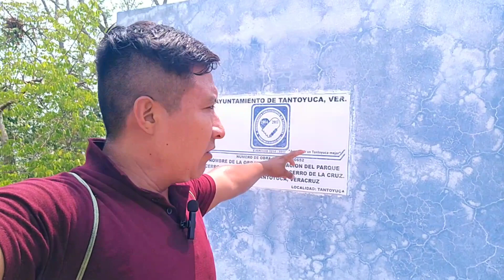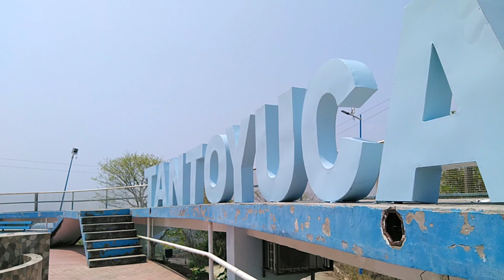Cerro dela cruz lugar que enamora con su espectacular vista ala ciudad de Tantoyuca ⛰️😉✌️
El Cerro de la Cruz

El Cerro de la Cruz de la ciudad de Tantoyuca, Veracruz, es una elevación geográfica que se encuentra ubicada ligeramente al noreste del centro de la población y a una distancia aproximada de un kilómetro del Parque Constitución. Tiene una altura de 260 metros sobre el nivel del mar, y desde su cúspide se dominan los diferentes accidentes geográficos que predominan en la cabecera municipal.

Su nombre tiene un origen místico, pues en el siglo anterior, hasta este sitio llegaba la procesión del “Viacrucis” donde se escenificaba la crucifixión de Jesús, en una Cruz que permanecía de forma permanente en ese punto, de ahí derivó: Cerro de la Cruz.

Lugar para enamorar, desde El Cerro de la Cruz se puede observar a sus pies toda la ciudad, en sus distintas y variadas construcciones, las calles que la trazan y el múltiple verdor que acompaña los caseríos. Al poniente se puede vislumbrar la imponente Sierra de Otontepec que destaca entre planicies y colinas.

Actualmente El Cerro de la Cruz cuenta con un excelente mirador desde donde se domina el paisaje.  Está para goce de la vista, un espacio imperdible para recibir la caricia de los frescos vientos en los crepúsculos del año o pasear en su cima en una noche de luna tachonada de estrellas.

El Cerro de la Cruz permanece imperturbable a través de los tiempos, como mudo centinela que atento vigila la ciudad. Lugar de entrañable nostalgia, en la soledad de sus bellos amaneceres; se encuentra silencioso esperando tu mirada.